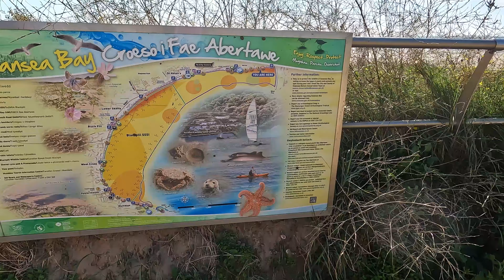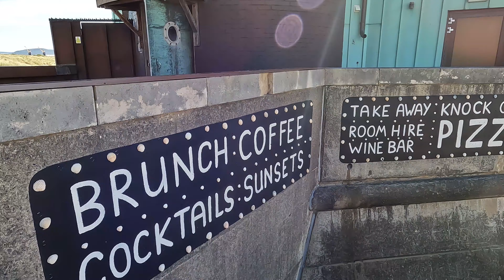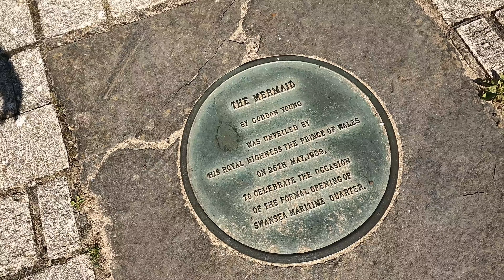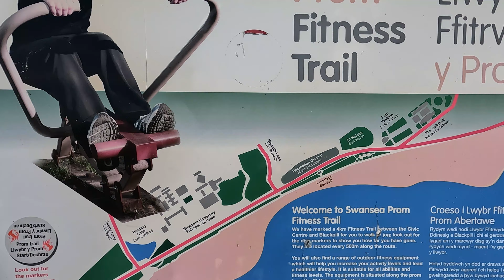Swansea Beach 4k walking tour video September in Swansea Wales United Kingdom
A 4k walking tour of Swansea Beach in Swansea, Wales, United Kingdom. We enjoyed the morning walk by the Observatory cafe and restaurant, the wide promenade walkway, the peaceful and deep beaches, and the quiet sound of the sea.

Walking tour videos in 4k from around the world to give you the sights and sounds as if you were there!  Enjoy walking the world with us!

As full-time nomads, we use Airalo for easy global mobile data through eSIMs. We never have to go to a store, buy a physical SIM, and swap it out in each country.

As full-time nomads, we use SafetyWing for Travel Insurance and to cover Health Insurance needs as we travel.

00:00 Intro
00:20 Boardwalk
02:30 The Observatory Restaurant
04:30 Promenade
15:00 Swansea Civic Center
17:00 Down on Swansea Beach